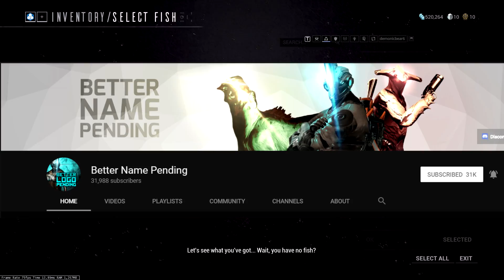Warframe | Idea, Get Rid of Purple Lotus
Just an idea to mix things up with Lotus and Warframes mission director.

~Music~
Simple Rap beats.

~You or a friend want to give Warframe a try?

Like the Icons and Banner? Check these guys out!

~Into Music~
jinsang - affection
~Outro Music~